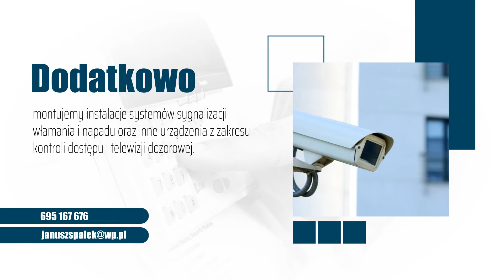Zakładanie systemów alarmowych domofony ppoż Staniszcze Małe Elmax Janusz Spałek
Firma Elmax to grupa doświadczonych elektryków, którzy mieli okazję realizować projekty z całej Polski i za granicą. Doświadczenie i wiedza jest niezbędna w tej branży. Gwarantujemy Państwu usługi, które są bezpieczne i pozwalają korzystać z urządzeń elektrycznych bez awarii i usterek. Siedziba naszej firmy znajduje się w Staniszczach Małych, w województwie opolskim. Właścicielem jest Janusz Społek.

Montujemy instalacje niskoprądowe. Możemy założyć alarm, domofon, kamery lub systemy przeciwpożarowe.

Systemy monitoringu i alarmy, są bardzo ważne dla bezpieczeństwa mieszkańców i właścicieli hal produkcyjnych, magazynów, czy sklepów. Pozwalają chronić mienie i na bieżąco kontrolować teren.

Pomagamy w doborze odpowiedniego sprzętu.

Zapraszamy do kontaktu z firmą Elmax ze Staniszcz Małych. Jesteśmy otwarci na współpracę z osobami prywatnymi i instytucjami.